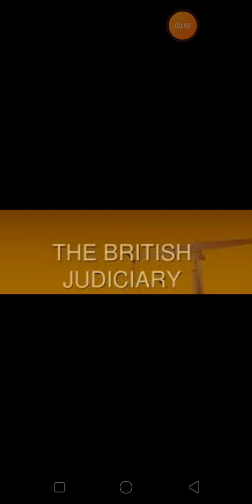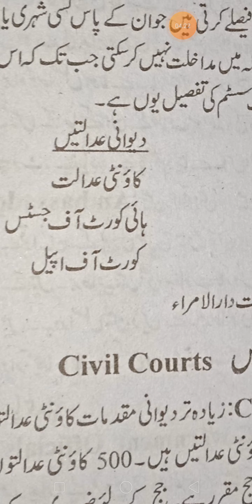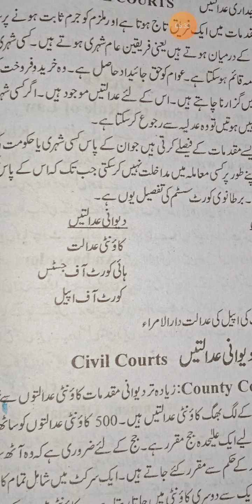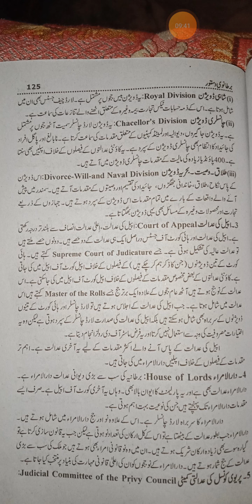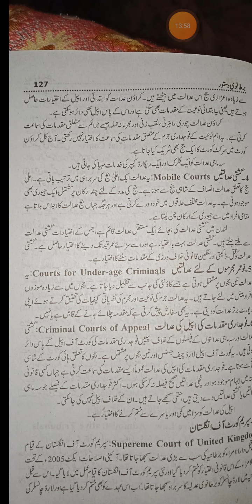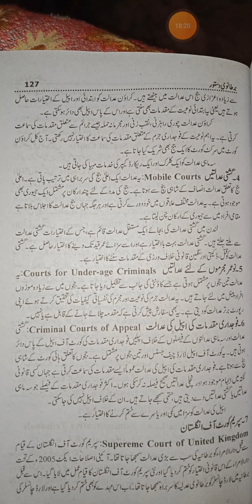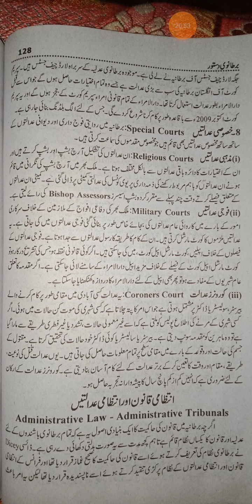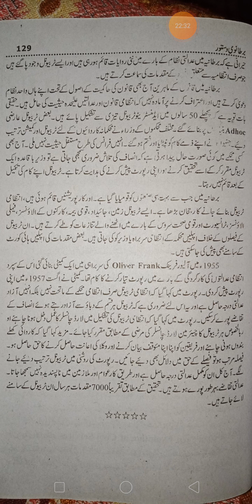Pol Sci ADA part 2 lecture 68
British Judiciary ,Types Of Courts In British